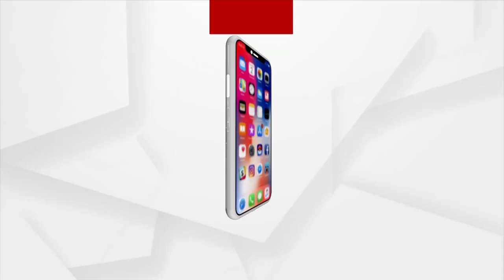Irma Falls Prey to Unknown Disease in Malkangiri, Biju Health Card is not Benefitting Beneficiaries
Poor Irma Falls Prey to Unknown Disease, Biju Health Card is not Benefitting Beneficiaries. Villagers have expressed outrage over the Biju health card, which has raised eyebrows over the lack of proper awareness, education, and lack of proper health care.